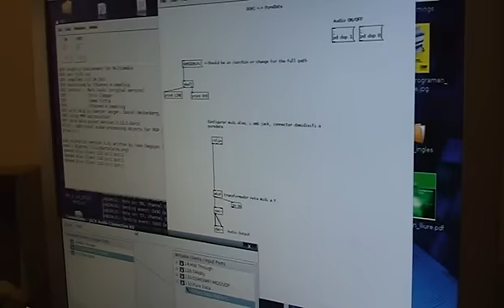DSMI + MIDI Jammer (NDS) + PureData